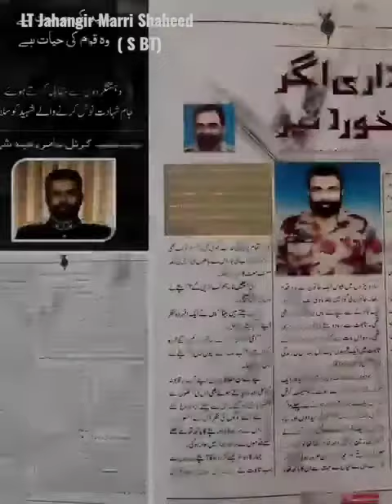Lt Col Amer Wahid Shaheed Tamgha-i-Basalat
Lieutenant colonel Amer Wahid Shaheed, who embraced shahadat near panjgur, Balochistan on 4 Septe